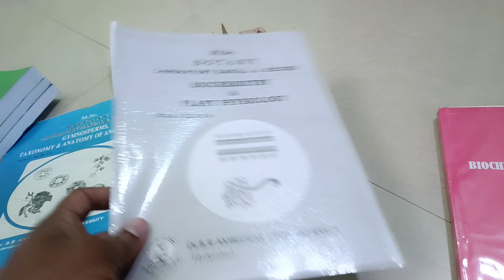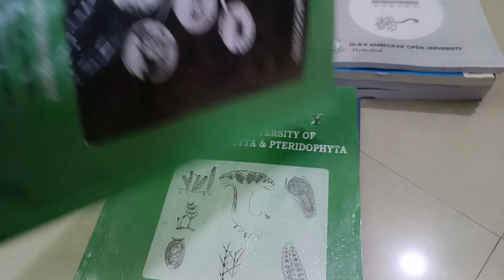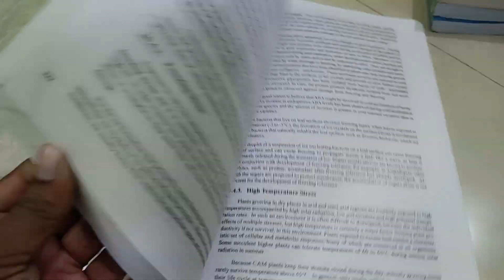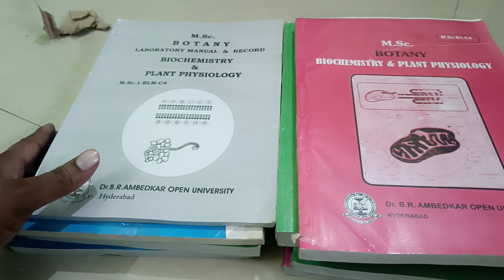BR AMBEDKAR OPEN UNIVERSITY BOOK UNBOXING 2023 2025